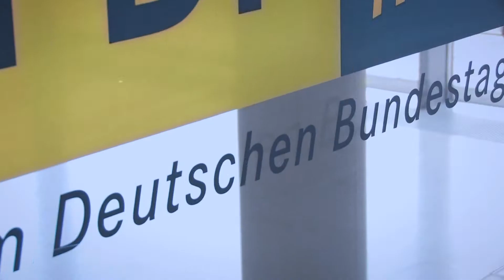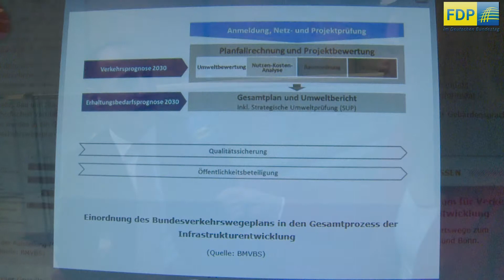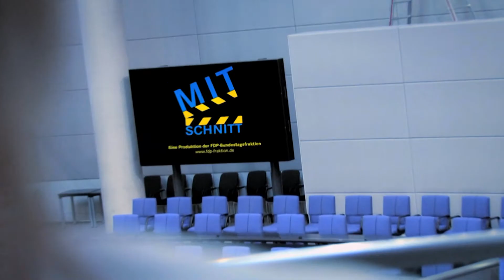Mitschnitt zum Schienenlärm